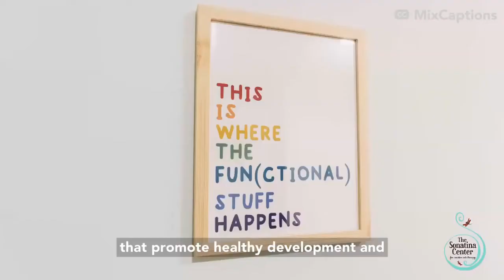Sonatina Video Tour Captioned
Come take a video tour of The Sonatina Center for Creative Arts Therapy!